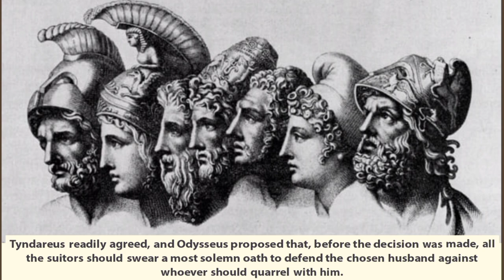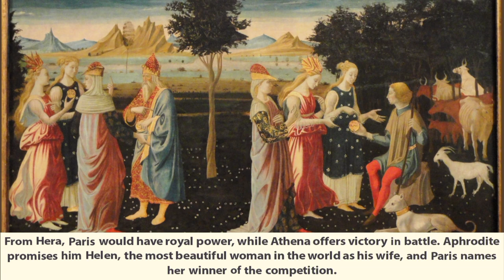Helen of Troy | Abduction of Helen | Trojan War | Greek Mythology